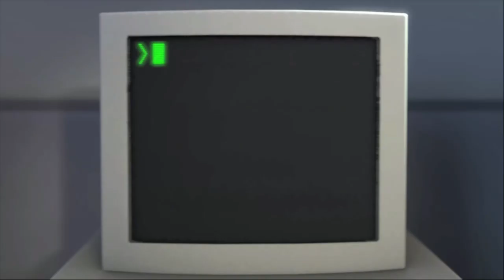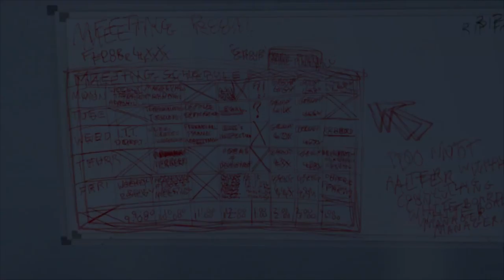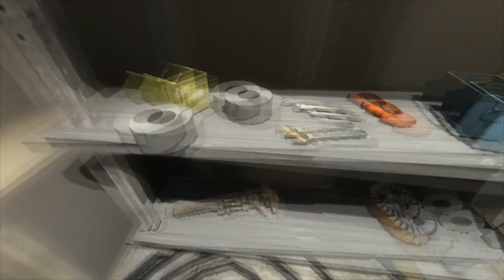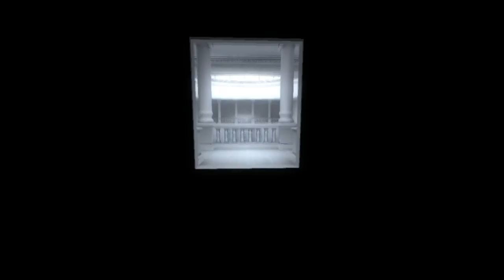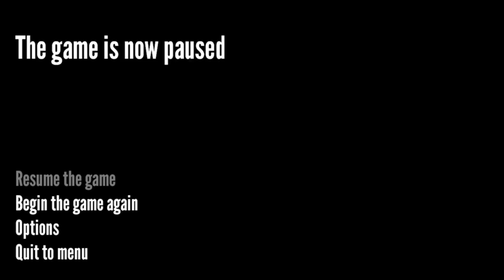Something strange | The Stanley Parable #1